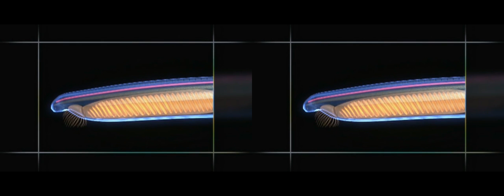CHORDATES - An Animalia Story. VR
This video supporting VR 3D glasses.
its my project, hope you all like it.